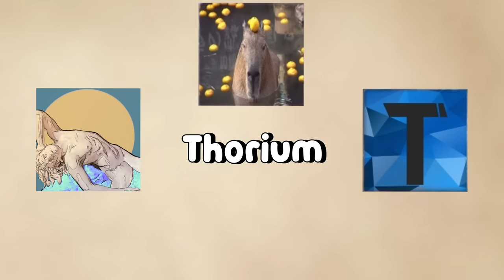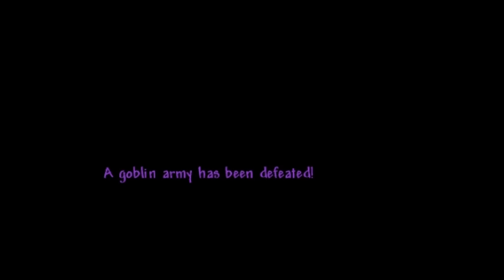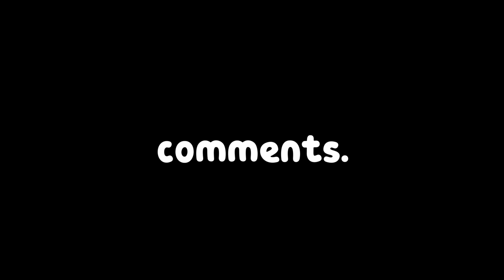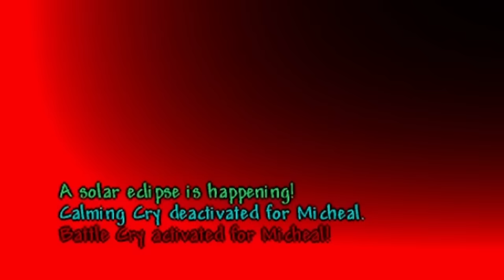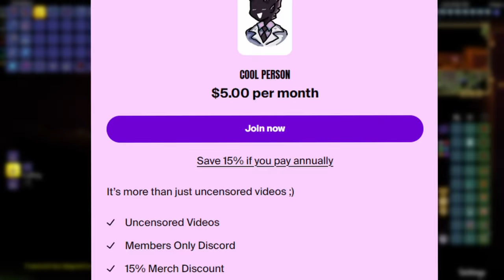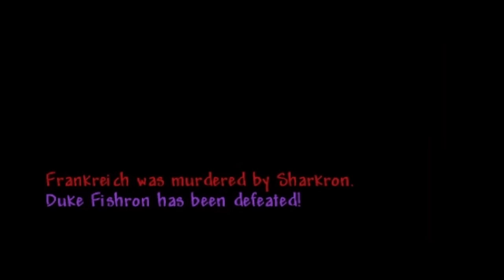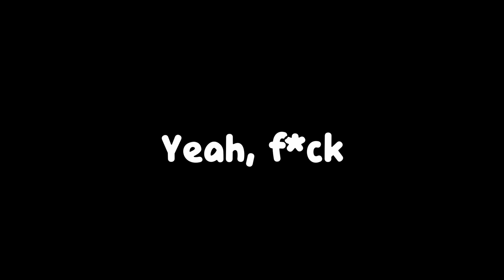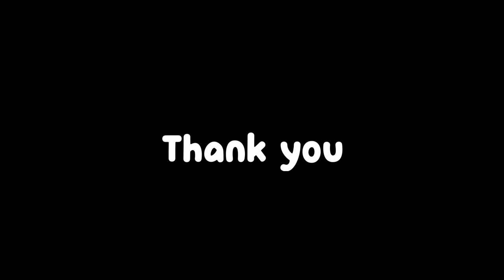Terraria's Thorium mod but it's slightly fruity (and still offensive)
ITS EPIC
In this video, me and the gang finish what we started. The thorium mod, in case you forgot. and we say some interesting and sometime dubious things along the way.
Mod List:
Alchemist NPC Lite
Boss Checklist
Recipe Browser
Thorium Mod
HP Awareness
Ore Excavator
Fargo's Mutant Mod
Angler Shop
Magic Storage
Shop Expander
Compare Item Stats
Hook Stats and Wing Stats
More Endless Ammo
Auto Trash
Census
Which Mod Is This From?
Autofish
Auto Reforge
Any Accessory In Social Accessory Slots
Max Stack Plus Extra
Description Tags: Terraria, Terraria funny moments, Terraria Full Movie, Terraria Thorium, Terraria multiplayer